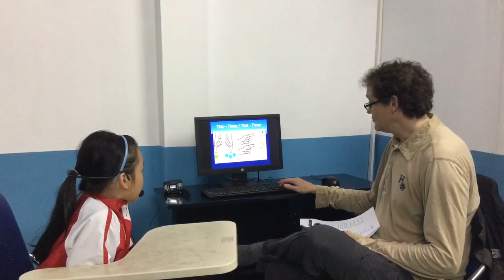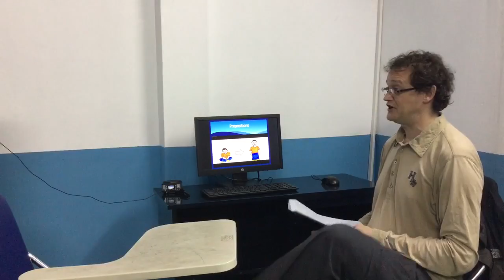Test in February, Canadian English Council, Phương Dung